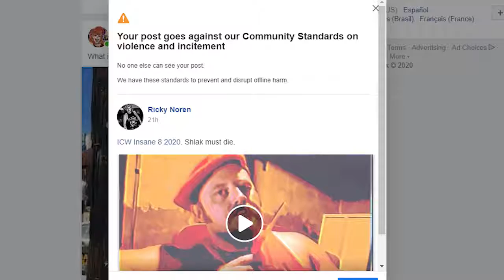GUESS I GOTTA DO ANOTHER PROMO NOW....ugh.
ICW MKE Insane 8. August 30th.